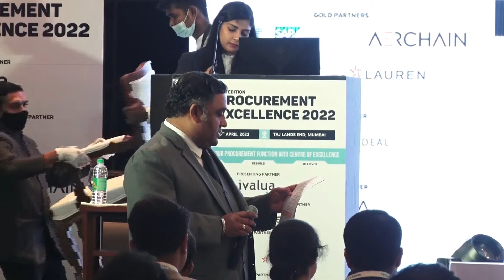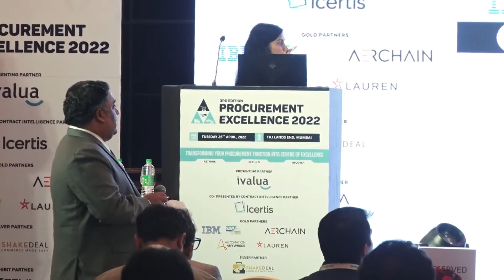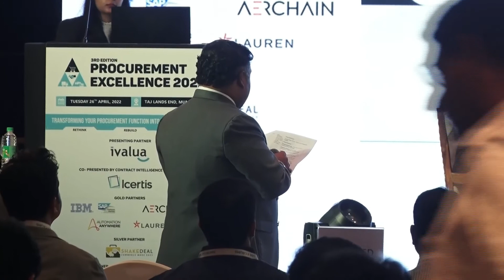3rd Edition Procurement Excellence 2022 - Panel Discussion: Making digital transformation at work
We successfully conducted our 3rd Edition Procurement Excellence 2022 at Taj Lands End, Mumbai

Topic - Panel Discussion: Procurement: Making digital transformation at work – digital is the next wave

Speakers

Panel Moderator:
Tushar Gurg, Director - Commercial, Raymond Limited

Panel Members:
Harsha Kadimisetty, Co-Founder and Chief Executive Officer, Aerchain
Tannistha Ganguly, Global Head - Procurement IT Delivery, Kimberly-Clark
Harish Lade, Vice President Supply Chain, Asian Paints
Ritesh Agrawal, Head - Sourcing Business Partnering,
Mahindra & Mahindra Limited
Lathesh Shetty, Director of Operations - India & UAE,
Lauren Information Technologies
Avinash Kanaskar, Director - Global Procurement Emerging Markets Asia,
Pfizer
Harsh Anand, Sales Director, Ivalua India & South Asia